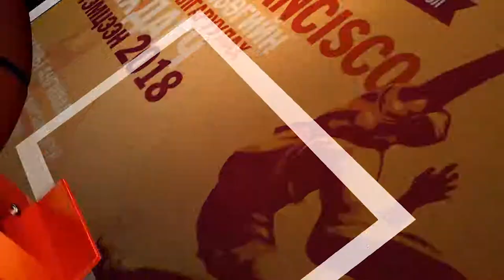SF Basketball Shtork